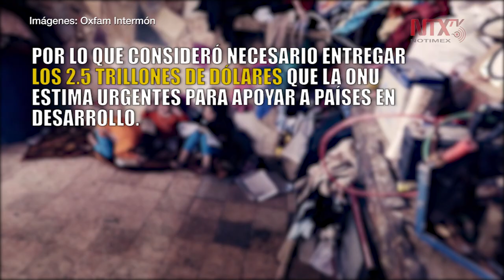Pandemia podría dejar a 500 millones de personas en pobreza: Oxfam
En un análisis sugiere que entre el seis y ocho por ciento de la población mundial podría empobrecer a medida que los gobiernos cierren sus economías para controlar la propagación del virus.